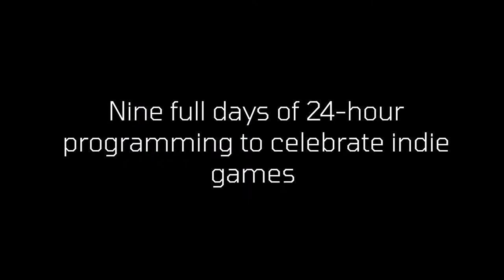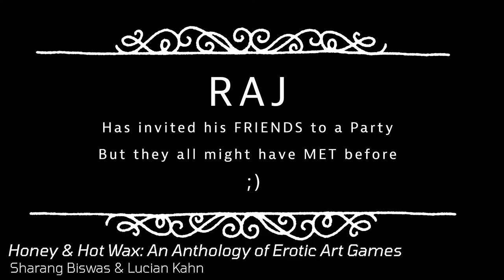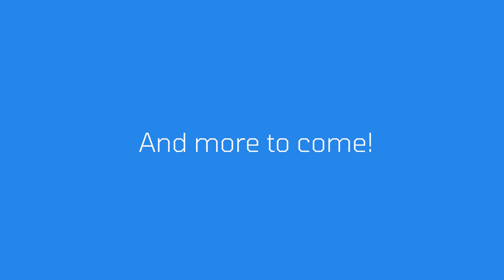IndieCade 2020 Nominated Games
Announcing the games of IndieCade 2020! This year we've nominated 50 GAMES to be showcased and livestreamed during our festival. Visit our nominated games page for a sneak peek at our entire lineup!